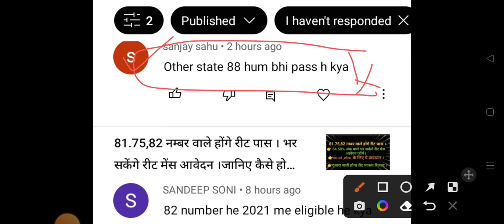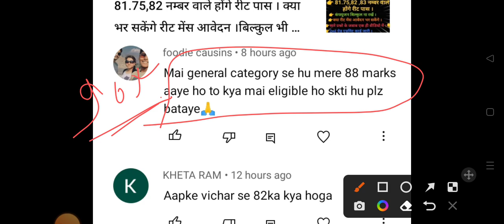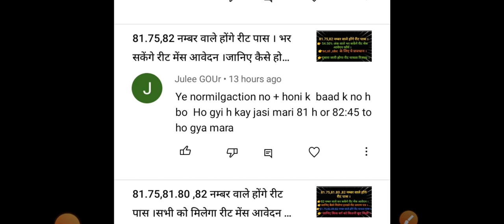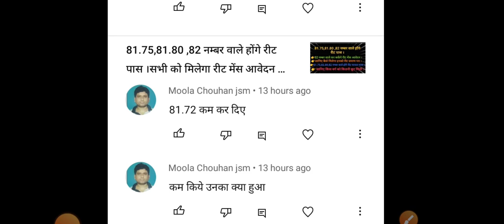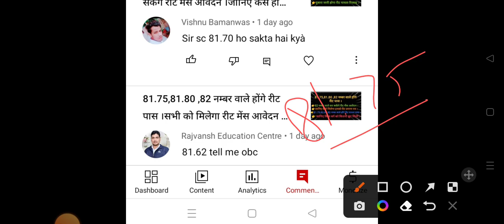81.75,82 नम्बर वाले होंगे रीट पास ।जल्दी जारी होगा रिजल्ट।सारी स्थिति हुई स्पष्ट।रीट सर्टिफिकेट जारी